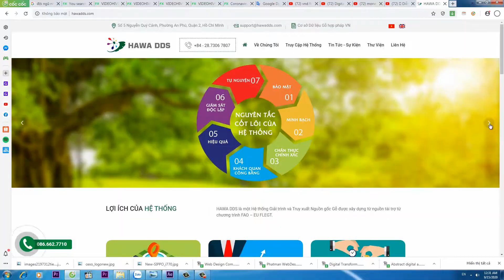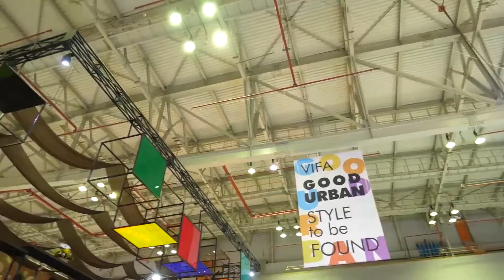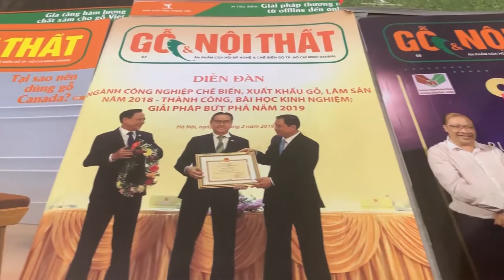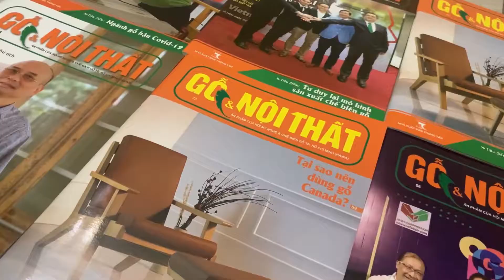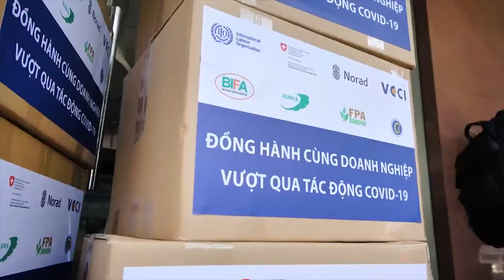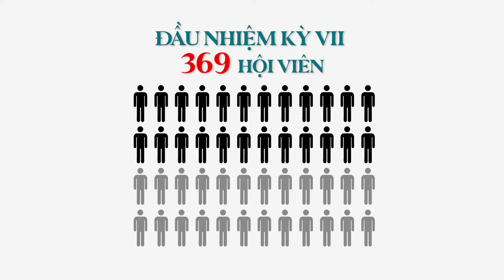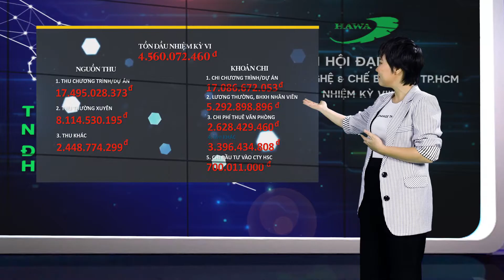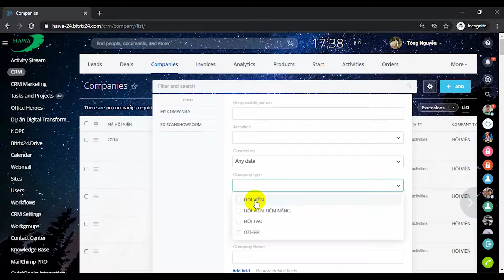BÁO CÁO HOẠT ĐỘNG HAWA NHIỆM KỲ VII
Một nhiệm kỳ đi qua cũng là lúc toàn thể BCH lẫn hội viên HAWA nhìn lại quãng đường hoạt động đầy sự nỗ lực. Hãy cùng điểm lại những cột mốc đáng nhớ đánh dấu sự đóng góp của HAWA vào sự phát triển chung của ngành gỗ & TCMN.